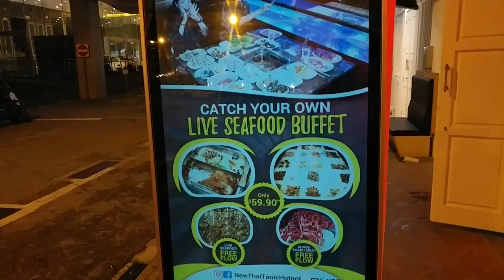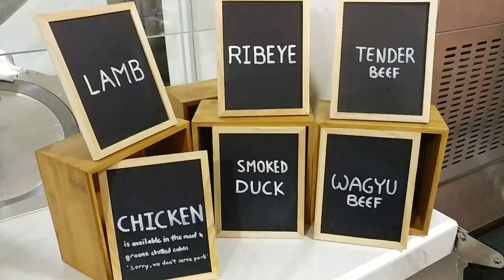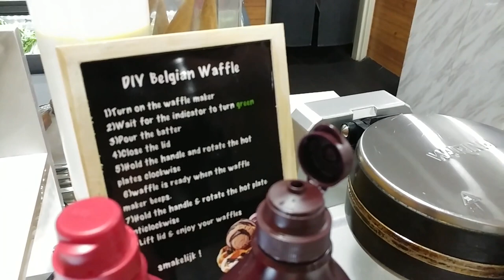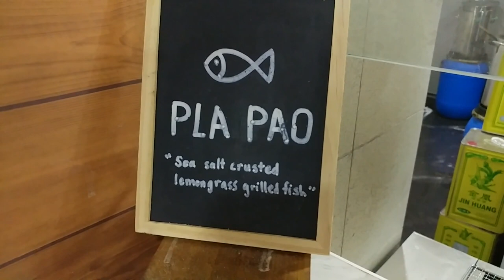New Thai Tanic AMAZING Live Seafood Hotpot Buffet! 海鲜火锅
New Thai Tanic AMAZING Live Seafood Hotpot Buffet

This is different from the BBQ restaurant of the same name. This one is hotpot style.

You just catch your own seafood in the specially built aquarium next to you and dip them in crushed ice first to kill them humanely.

Just be careful because some of these prawns are so energetic they will jump out of the aquarium toward other customers.

Because most seafood are live, the freshness is top notched. This is one restaurant worth coming back for if you are a seafood lover.